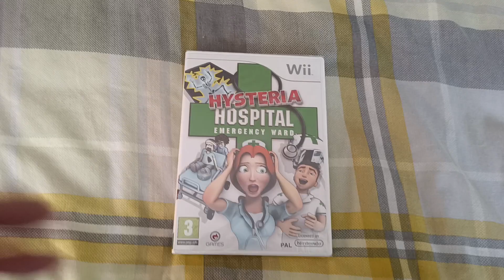Todays Wii title 297 - Hysteria Hospital - Emergency ward (Pal UK)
Wouldn't want to go in this hospital haha